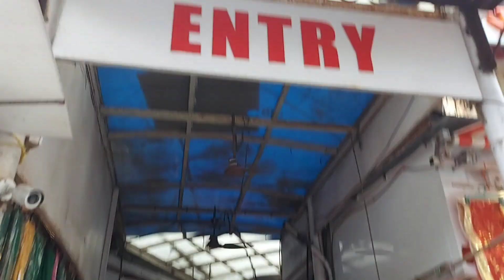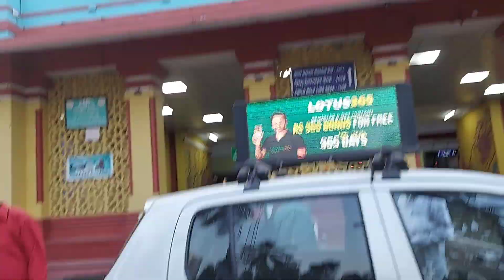Mumbai ki mumba ma || maa papa k sath bina angel k gye ham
hey guys kese he ap sab vese ye ham mumba ma k mandir ja rhe the mummy papa aye the bhaei k sadi ka card Dene or sindur lene to mumba devi k yha se Jada tR sab sadi ka samn jata he to maa papa aye the subh 11 bje or sam ko 6 bje jana bhi rha usi me sab kam karna tha 3 jgh card dena fir mandir time pe pohch k vapas Gari pkarna to ham unhe leke gye par bohot busy day tha angel paresan ho jati or halka sa use bukhar tha to ham leke nhi gye use behen k pas chor k Sula k gye us k uthane se pehle a jayege aesa keh kar or fir socha tren se jayege par utna time nhi tha to ola book kiye or bandra  Ceiling se jaldi pohche vha se view bohot a6a tha fir vha se mata k darsan kar k ma papa ko tren me betha k khud usi tren me beth gye ki jaldi pohche k andheri to ghar aye or angel ki tbyat thik vo khel rhi thi fir rat ko dono bacho k school k anuall day me gye an vha se ate ate get pe se fool chkra k khich k bhage chup se aese pura din nikla ap logo ko bhi mja Aya hoga or bhi video dekhe or like kare comments karna na bhulna ki kesa lga.

Hello Viewers,
This is Jyoti
This is my first channel on YouTube.
On this channel I share travel vlog & another videos with you all.